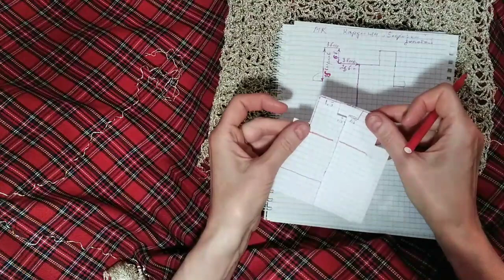3.7 МК Вяжем ажурный кардиган "Веерочками" из золотистых нитей. Часть 2.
Принимаю заказы на изготовление подобных изделий. С уважением, Вавуле Светлана Жановна.